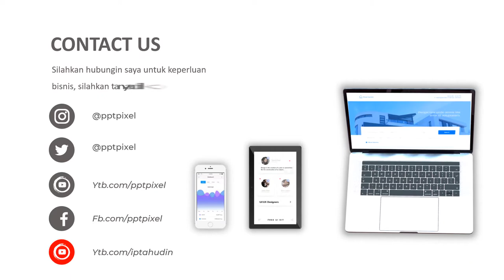Video Runing Text, Company, Perusahaan, Elegan, Menarik, Simple, Animasi, Motion